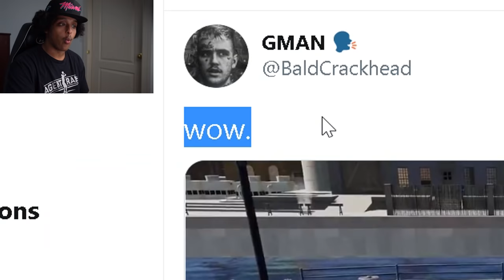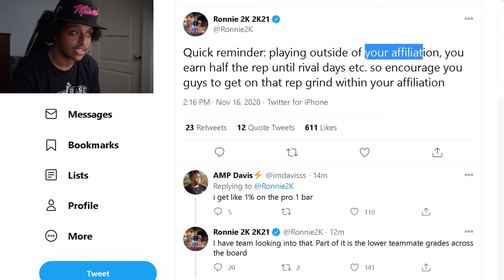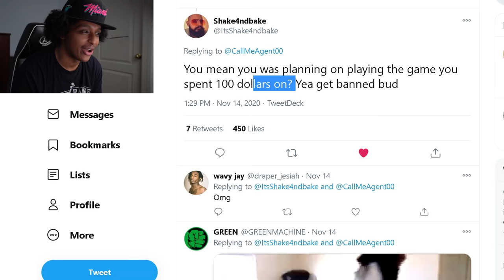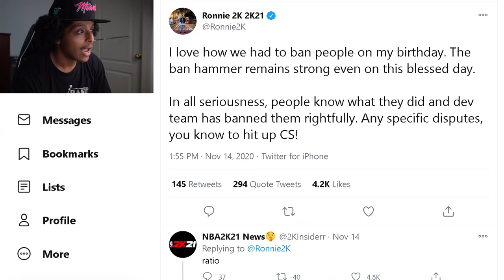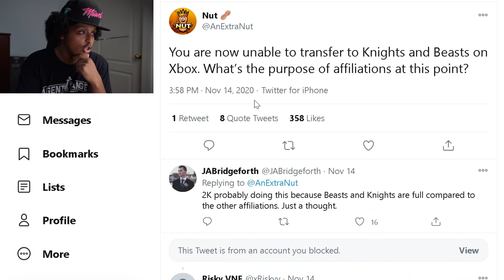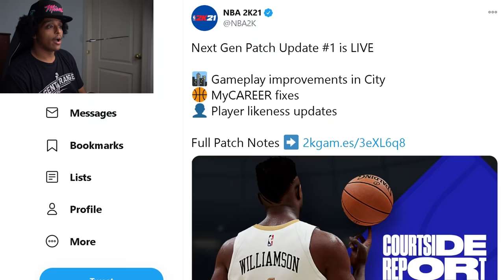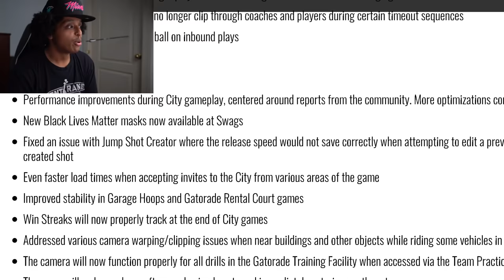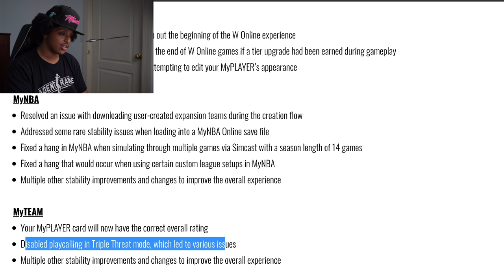DEVS FINALLY RESPOND TO NBA 2K21 NEXT-GEN LAUNCH FAILURE...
Been a wild first week since the launch of NBA 2K21 Next-Gen...